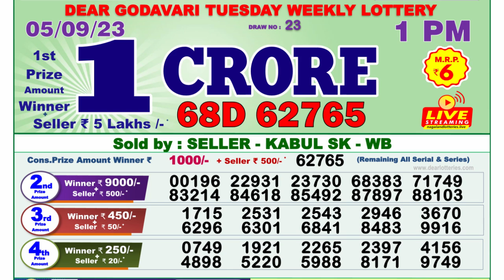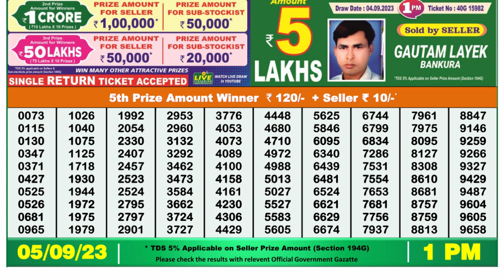🔴Dear Lottery Sambad Live 1pm today 05.09.23 Nagaland State Lottery Result